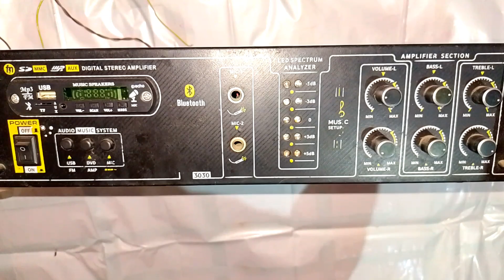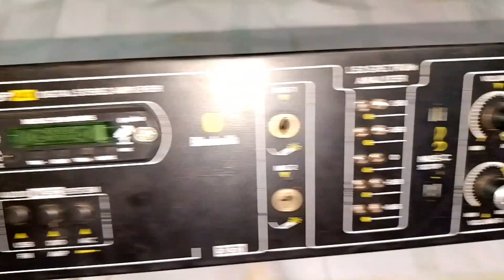2N3055 ट्रांजिस्टर बोर्ड Full Wiring | 3055 amplifier board full wiring | 3773 transistor Board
2N3055 ट्रांजिस्टर बोर्ड Full Wiring | 3055 amplifier board full wiring | 3773 transistor Board

2n3055 transistor amplifier full wiring
3055 amplifier board full wiring
3055 amplifier board wiring
3055 amplifier board bluetooth connection
2n3055 transistor amplifier full wiring
2n3055 transistor full wiring
3055 transistor amplifier bluetooth connection
3055 transistor amplifier